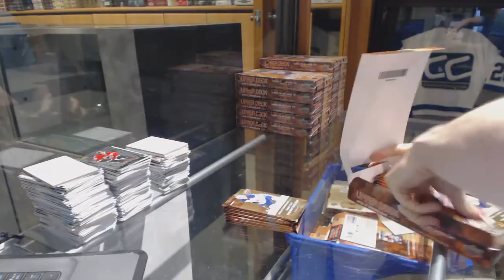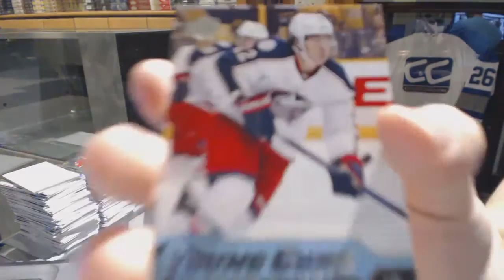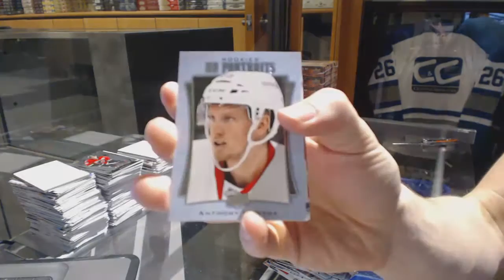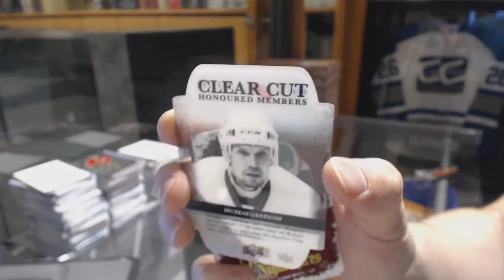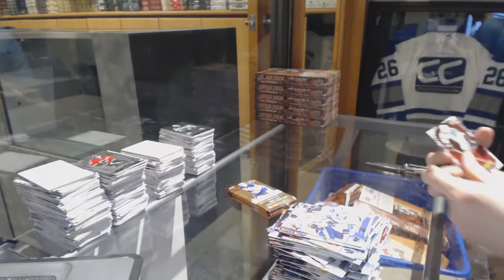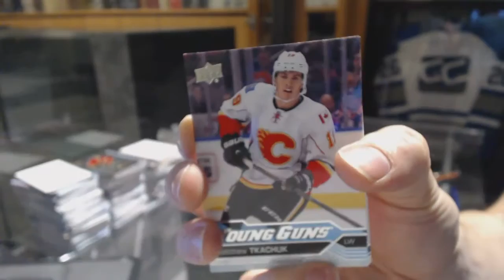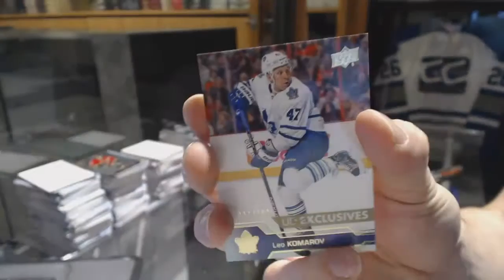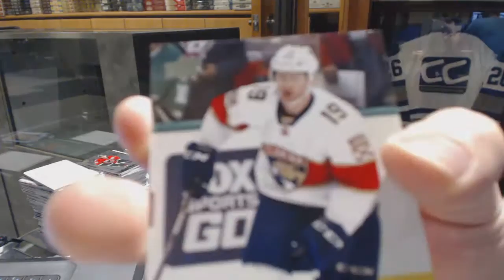16-17 UD Series 1 Hockey 12 Box Case Break - C&C #6597